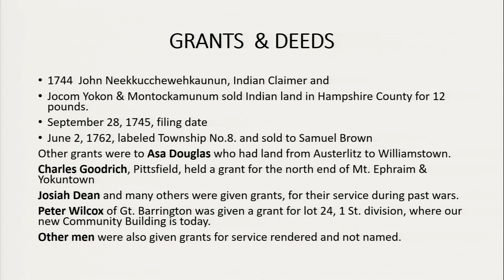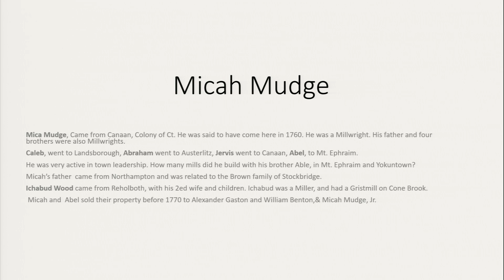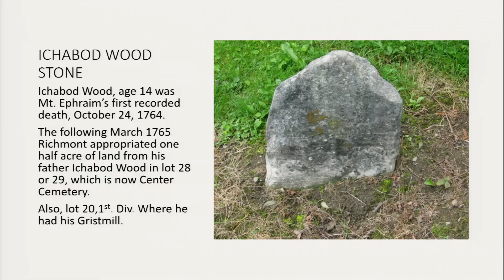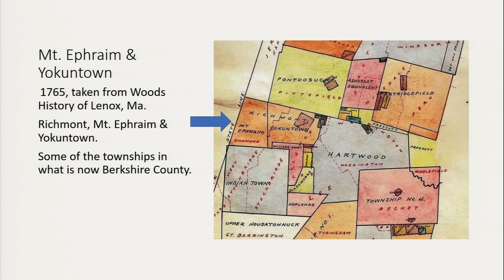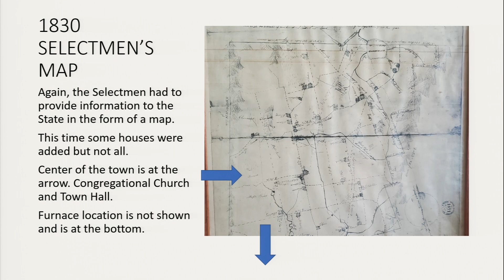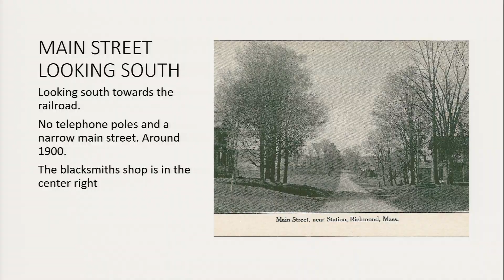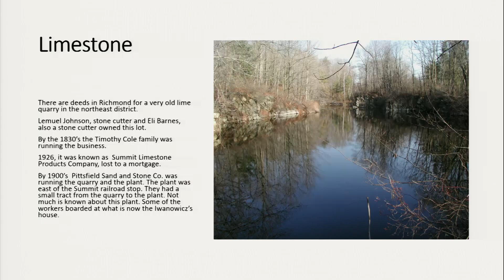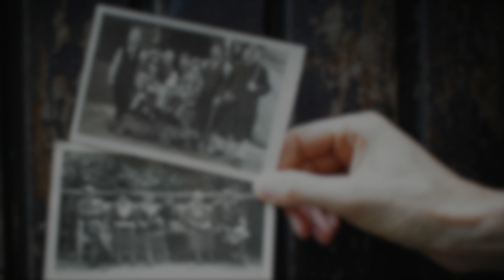Berkshire Family History Association Presents: Gloria Morse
Gloria Morse delves into the history of Richmond, MA